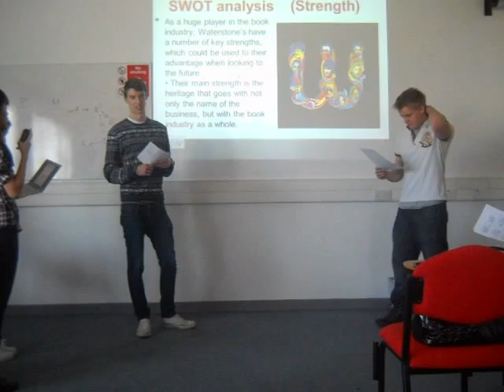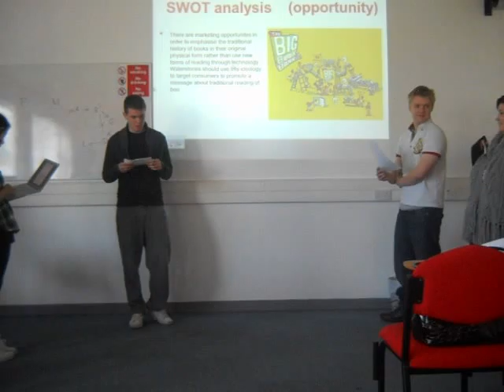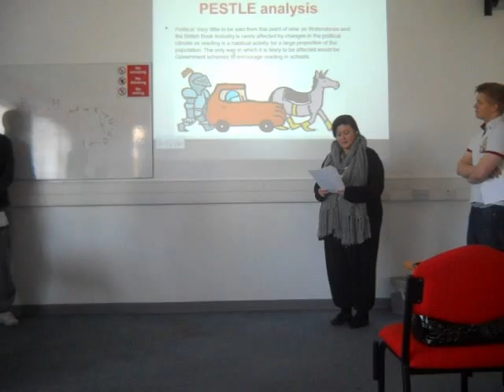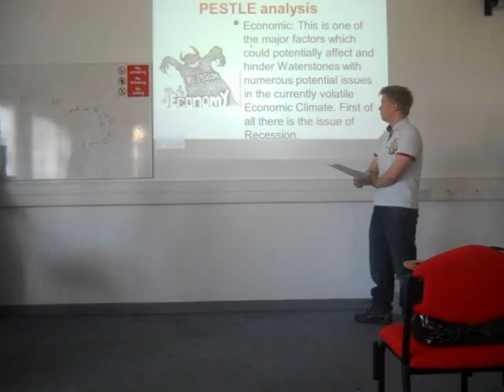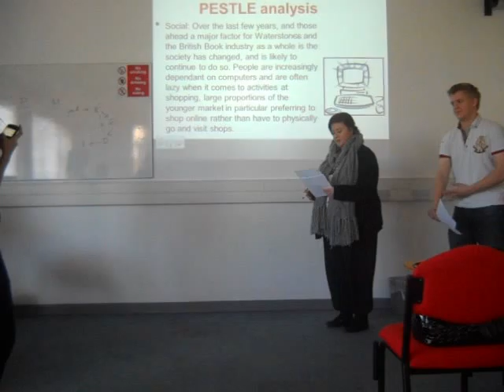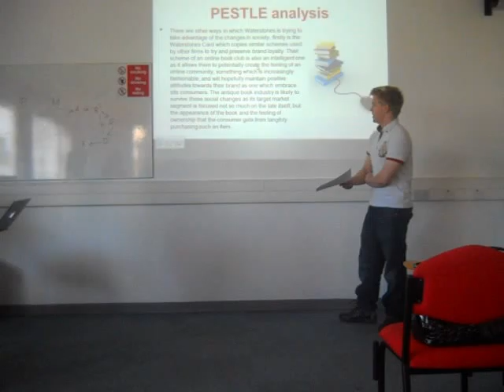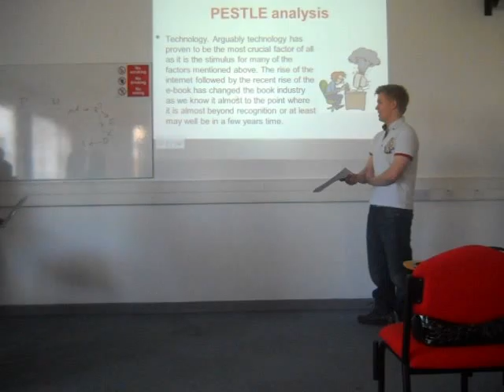Changing World of Business [Group B2-a] Part 1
Done by: Aimee Brown, Chen Yu Shan, Chia Xiu Ying, Eden Clayton, Michael Cooper, Callum Day